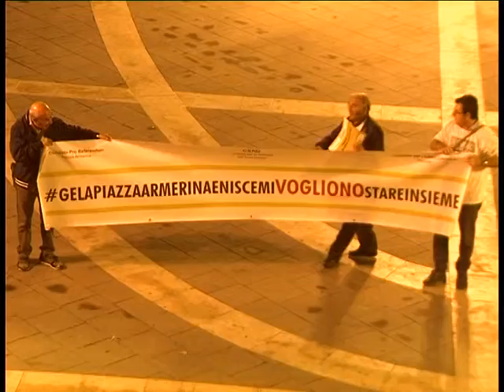Niscemi, '' il rinvio del consiglio non me lo aspettavo''